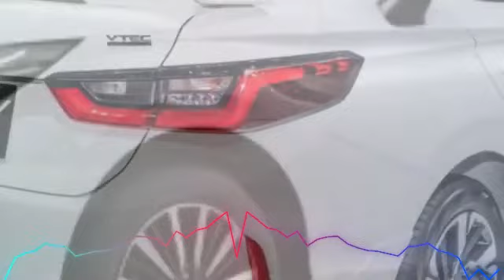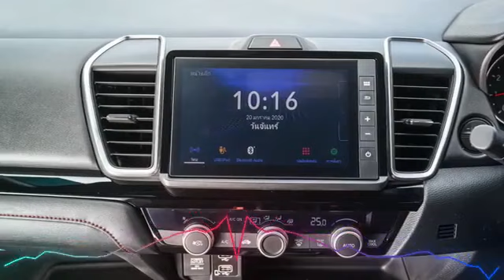Honda City Hydrogen Generation 5